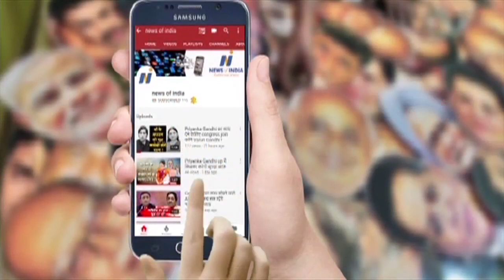Why Rahul asked-How tickets were distributed in Rajasthan?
राहुल ने क्यों पूछा-राजस्थान में कैसे बंटी टिकट? जानिए कैसे चुनाव से पहले हारी कांग्रेस!